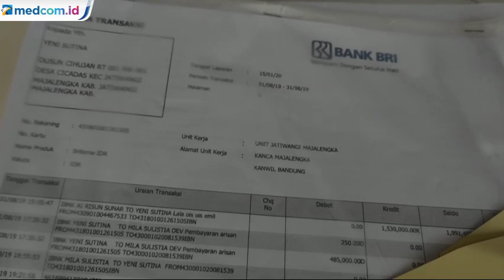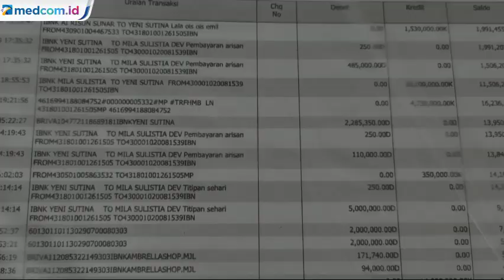Penipuan Bermodus Arisan Online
Seorang ibu rumah tangga di Majalengka, Jawa Barat ditangkap polisi. Sebelumnya ia dilaporkan melakukan penipuan dengan modus arisan online. Tersangka Mila Sulistia Devi ini pun harus berakhir dibalik jeruji penjara, setelah 3 bulan melakukan penipuan.